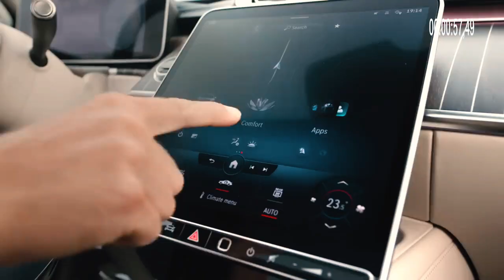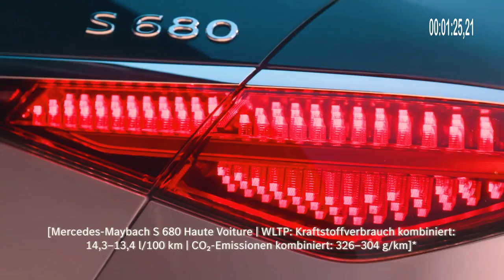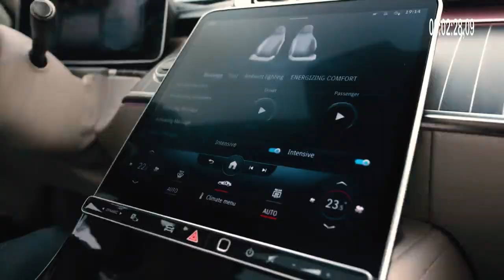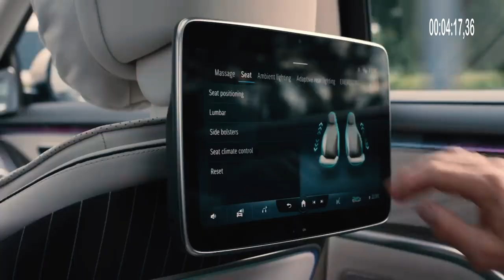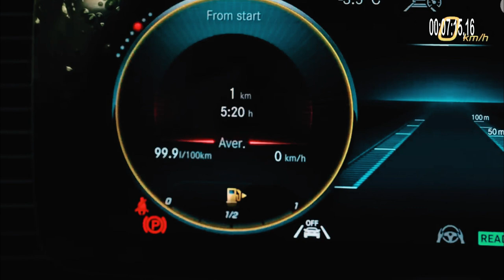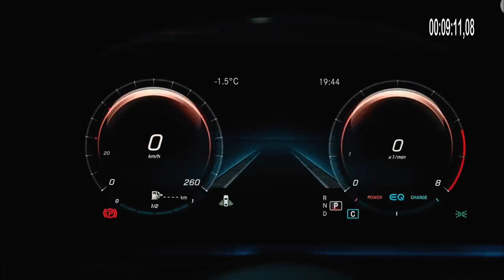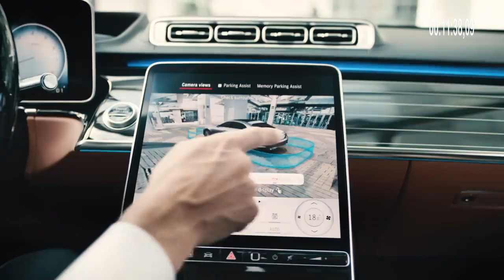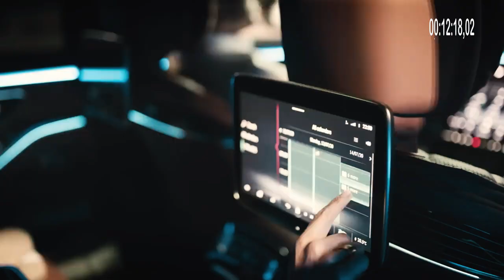Completed by Indonesians, Mercedes-Maybach for sale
Mercedes Benz Distribution Indonesia (MBDI) launched two new products in the Mercedes-Maybach line, namely the GLS and S-Class. This is the most luxurious car from Mercedes Benz. Interestingly, the first wave of 20 units was sold out by Indonesian conglomerates. What kind of luxury is offered from this Mercedes Maybach?
President Director of PT Mercedes-Benz Distribution Indonesia, Choi Dok Jun, explained that the Mercedes-Maybach is the most luxurious line from Mercedes-Benz and is a symbol of the latest luxury. The Maybach series brought to Indonesia is based on the GLS 600 4 Matic, and the S-Class S580.

"The first Mercedes-Maybach model launched was the Mercedes-Maybach S-Class which to date has sold more than 60,000 units worldwide. Apart from the second generation of the Mercedes Maybach S-Class, today we are launching the first generation of the new Mercedes-Maybach model. namely the Mercedes-Maybach GLS," said Choi Dok Jun.

Music source.